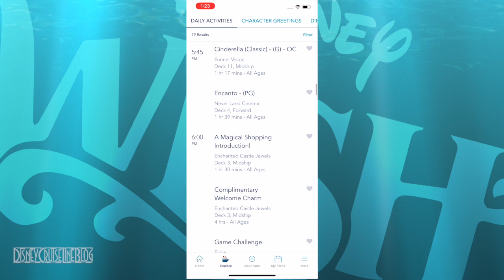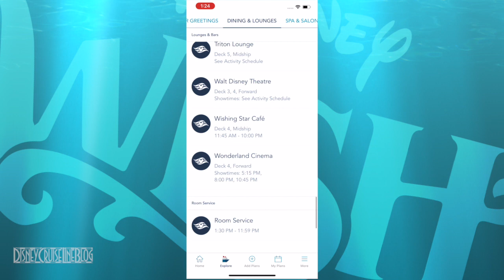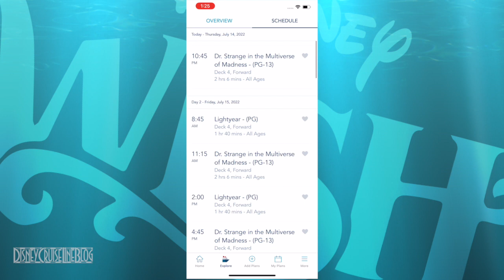Personal Navigators - Disney Wish Maiden Voyage - Day 1 - Port Canaveral, Florida - 7/14/2022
Personal Navigators: Disney Wish 5-Night Bahamian Maiden Voyage Cruise from Port Canaveral - July 14, 2022